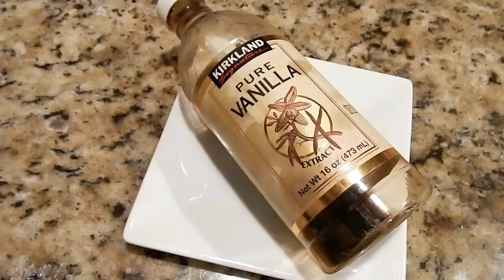♥ DIY STARBUCKS PUMPKIN SPICE LATTE / Belita ♥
DIY starbucks pumpkin spice latte bebida de starbucks deliciosa para disfrutar para este frio  otono. Peinados Hairstyles Cocina Blogs Vlogs Video Maquillaje Makeup Ropa Atuendo diy Do it yourself zapatos shoes haul comida decora cuarto thirft sorteo atuendo regalos valentin nails ojeras acne do collar bonito hermosos lindos enchinar cabello facil